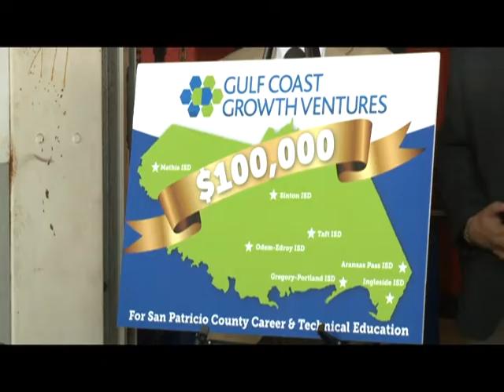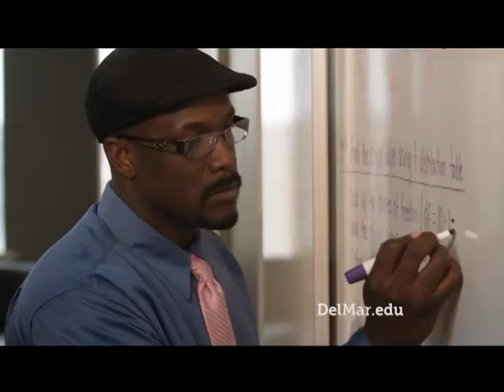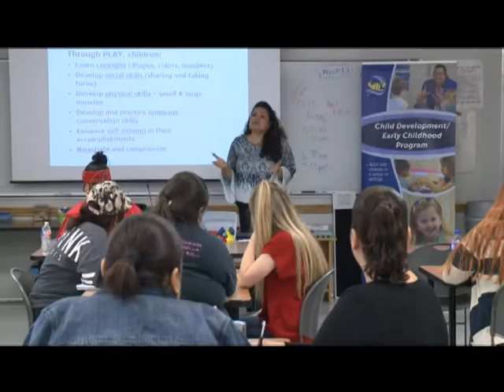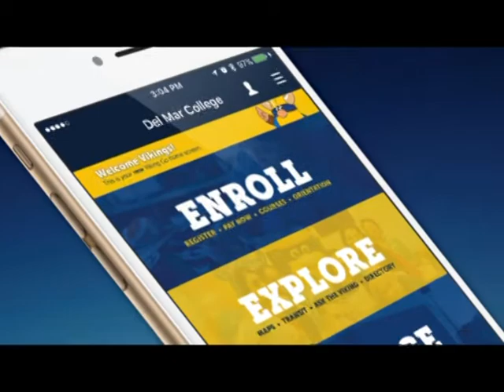The DMC Upside - September 2018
The DMC Upside is a 30 minute TV News Magazine with current information about Del Mar College. Hosted by Carlos Garanzuay and Emily Gonzalez. This September 2018 edition aired on digital cable in Corpus Christi, Texas. "The DMC Upside" is a produced by DMC-TV.